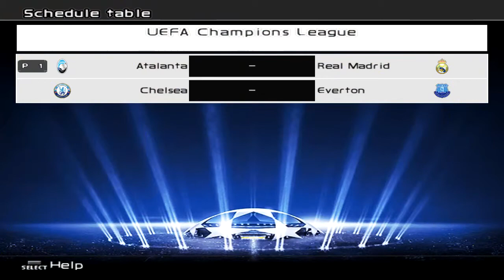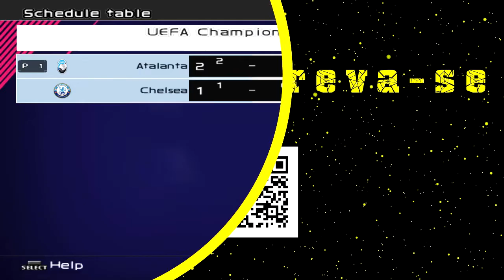PES 6: Next Season Patch 2020 (PC) ML #95 Atalanta x Real Madrid | UCL | Semifinal | Ida